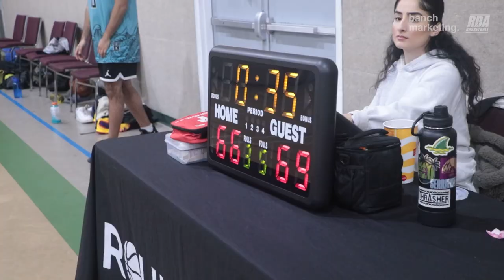2024 Surrey Winter Comp - GTC vs Splash Fam - Roundball BC Mens Basketball League